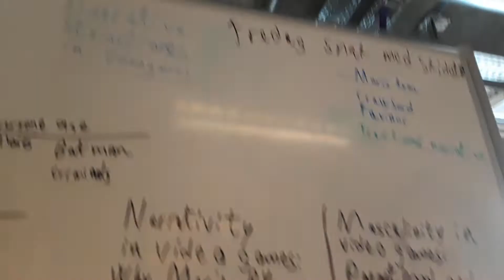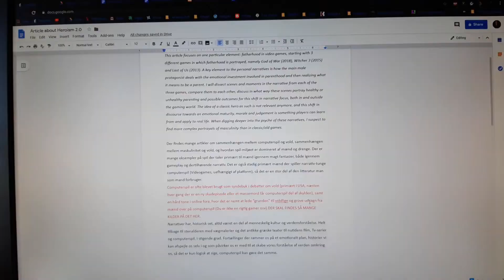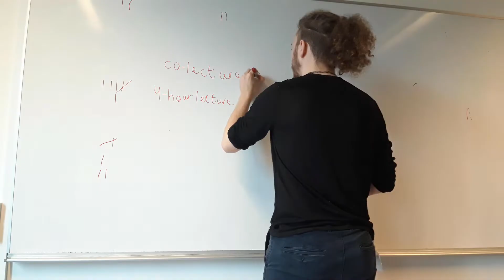Weekly Vlog as AAU intern #9 - RELAPSE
Relapse as in, this video is filmed with the old format because i forgot to film during most days this week. woops!
Next week i'll be making a new Video Essay, i'll be finishing up the Lecture slides AND ofc. continue work on my Article (which I will probably also make a video about at some point)

I was lucky enough to land an internship at Aalborg University in a research centre within Interactive Digital Media, and to document the process I've decided to make weekly videos where I talk about what it is like to intern at the university.